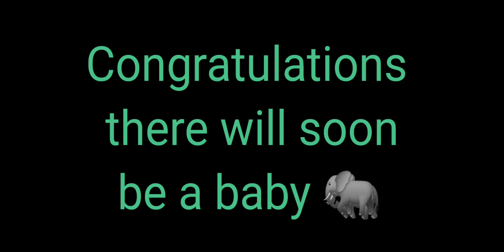Baby elephant at the jobsite